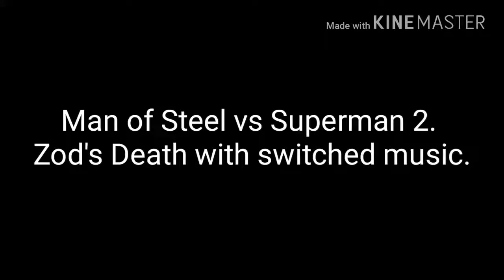Zods Death Man of Steel Vs Superman 2 (Switched Music)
A little fun video comparing the deaths of Zod by superman with the music switched.

Everyone has a stick up there ass about Supes killing Zod in Man of Steel maybe if he does it to the classic Superman theme it will be more acceptable.